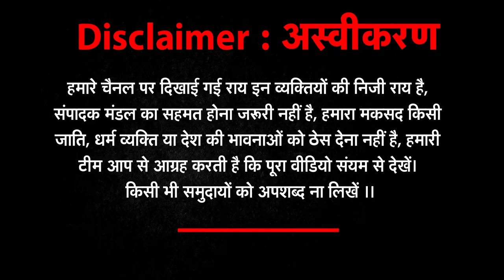Bengal में Left- Right, जनता ने बताई किसके बीच होगी फाइट ! | Bengalelection2021​